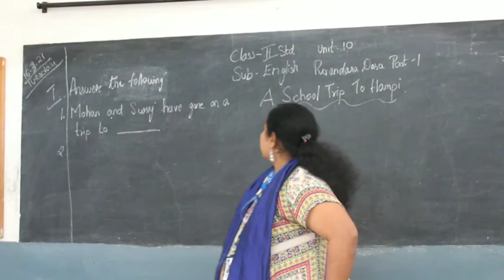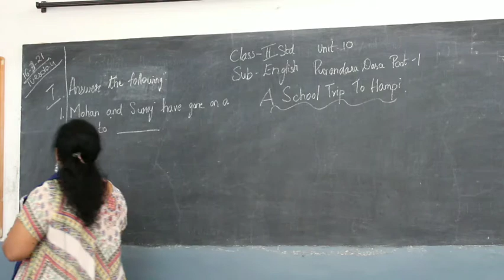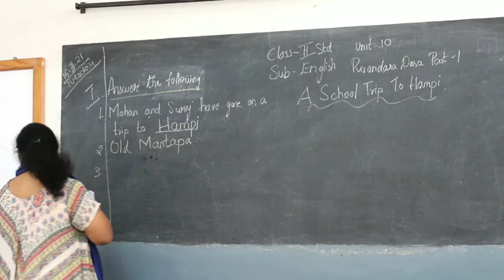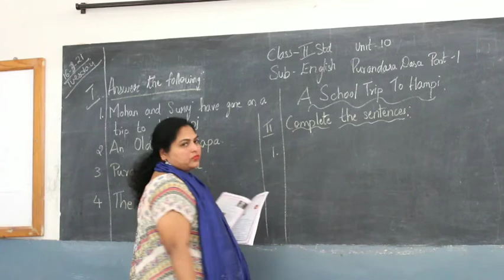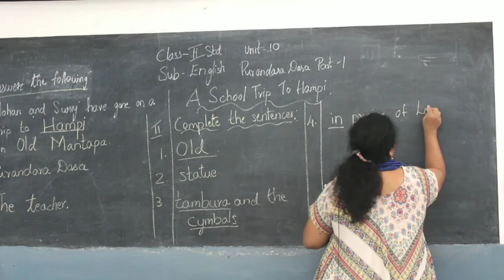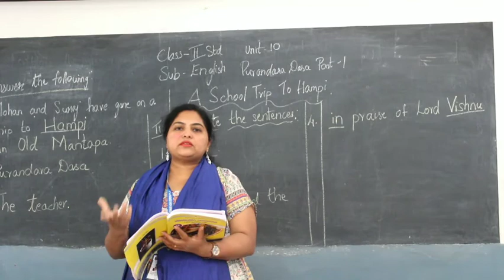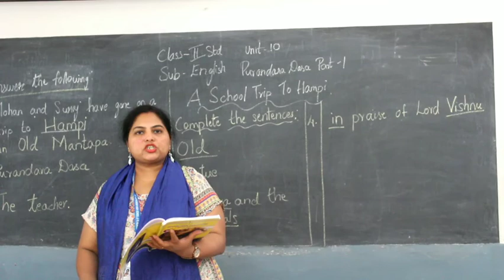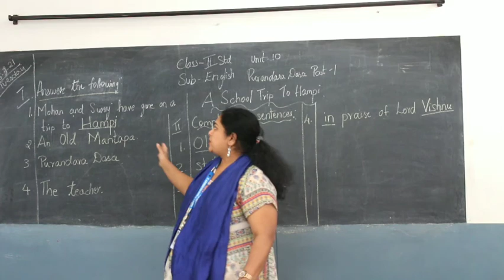2nd standard | english class